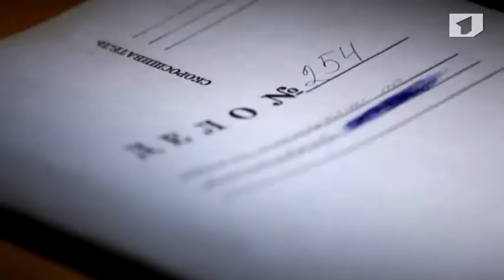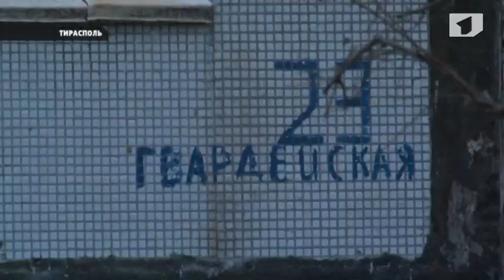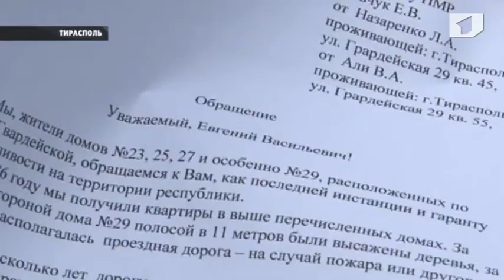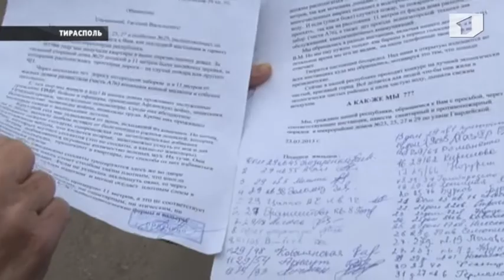Программа "Дайте жалобную книгу" 24/03/14